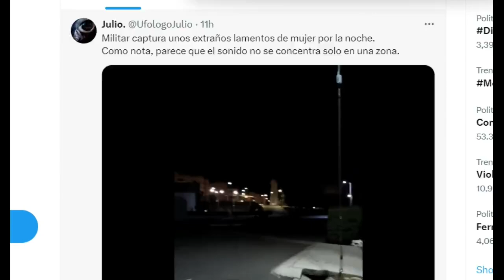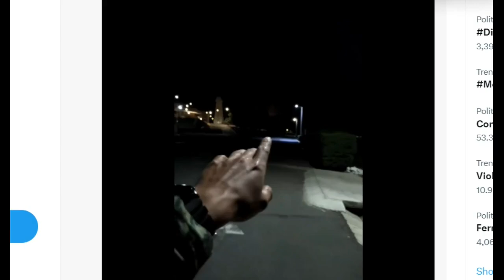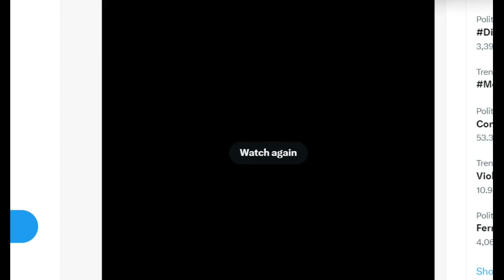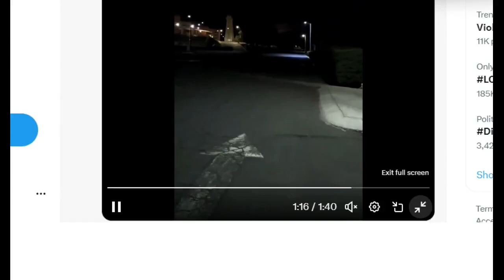SUSTO DE MADRUGADA FANTASMA SE OYE A LO LEJOS 3:21 AM